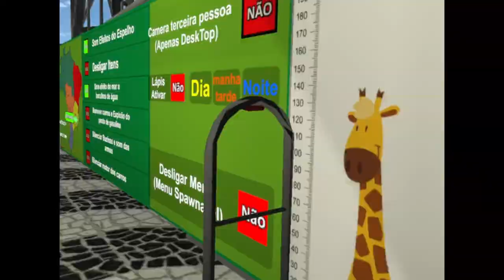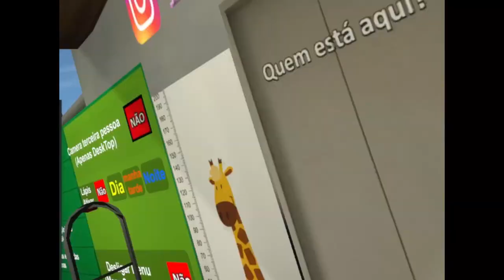Returning to Brazil in VRChat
I got another random plane ticket to Brazil and decided to go and see some familiar faces.

VRChat is an online virtual world platform created by Graham Gaylor and Jesse Joudrey and operated by VRChat, Inc. The platform allows users to interact with others with user-created 3D avatars and worlds.